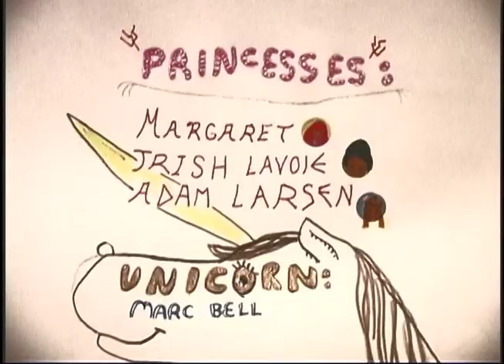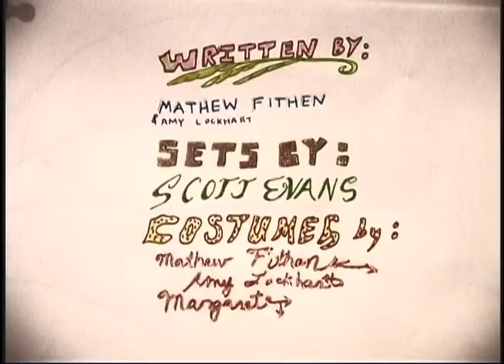Miss Edmonton Teenburger 1983 in You're Eternal...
Pre - Ryan Trecartin. Post - John Waters